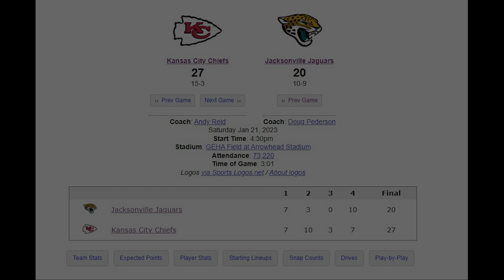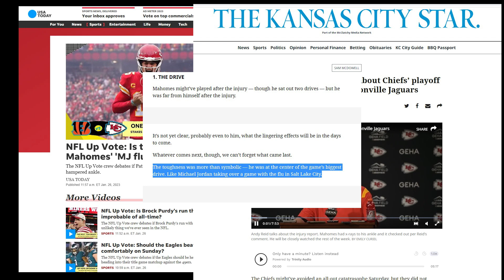한쪽발이 부상당한 상황에서 디비저널라운드 (8강전)에서 승리하는 캔자스시티 치프스의 패트릭 마홈즈